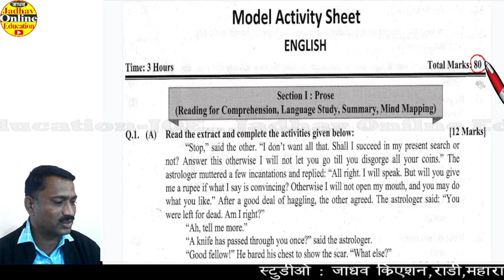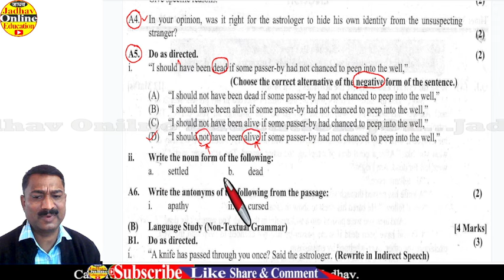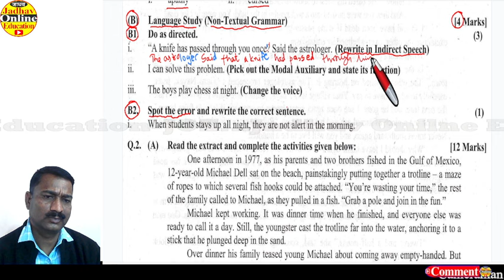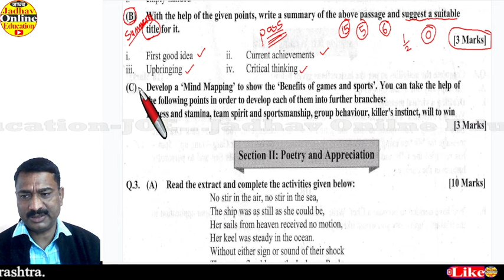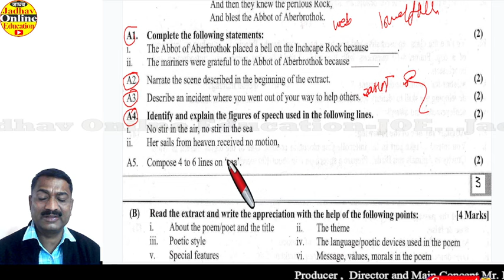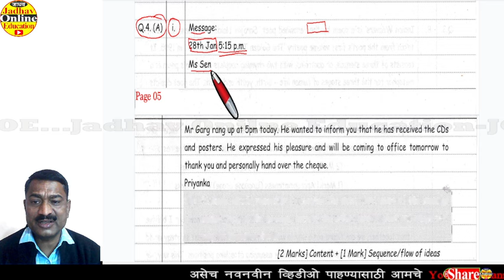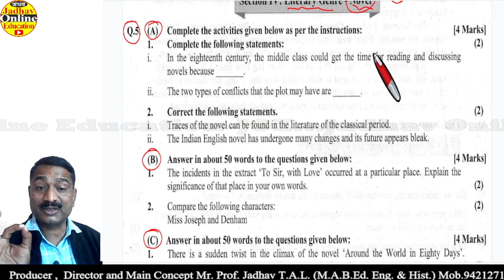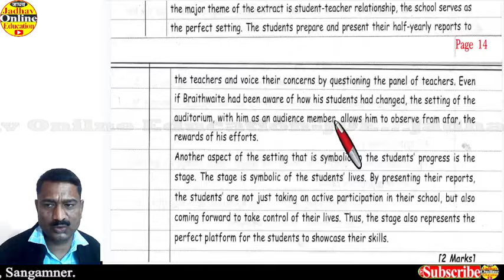Class 12th English Activity Sheet Question Paper 2024 | इयत्ता बारावी इंग्रजी प्रश्नपत्रिका 2024